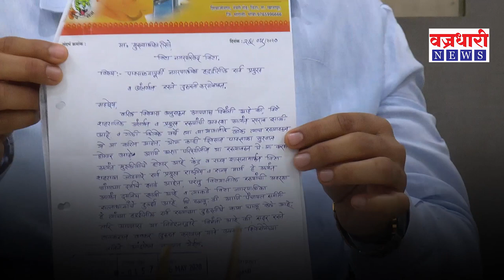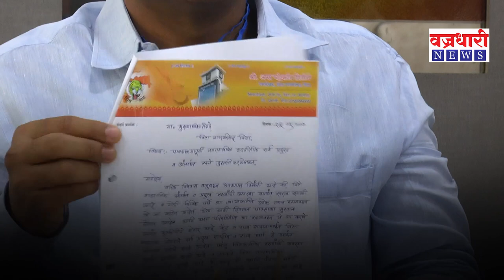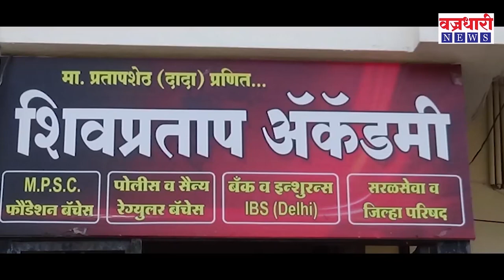वैभव पाटलांचा अमोल बाबरांच्यावर पलटवार ।। वज्रधारी न्यूज ।।